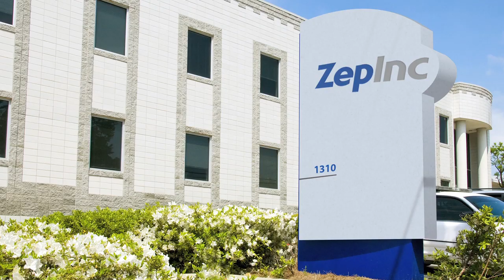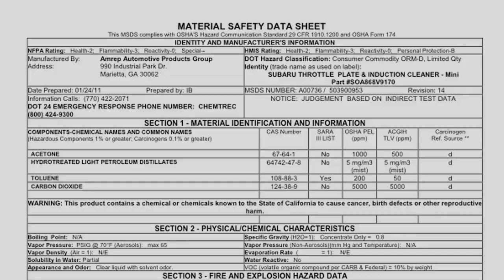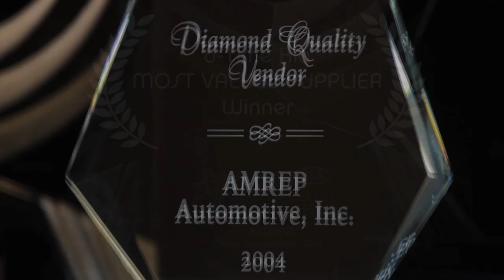Zep Automotive Video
History of ZepInc and the capabilities that Zep Automotive brings to the Aftermarket and OEM business.